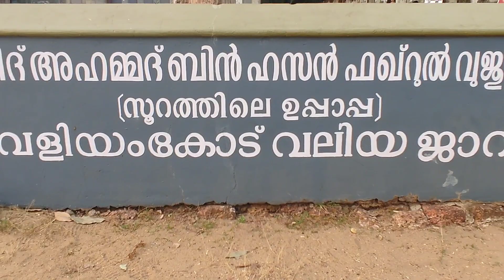വെളിയംകോട് നേർച്ചക്കുള്ള ഒരുക്കങ്ങൾ തുടങ്ങി..